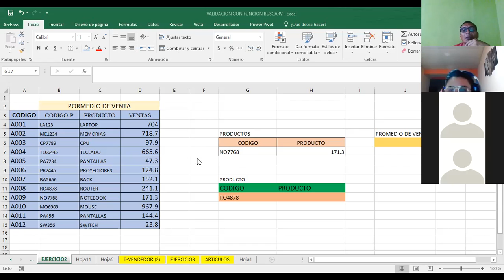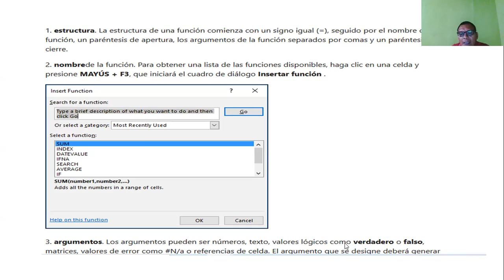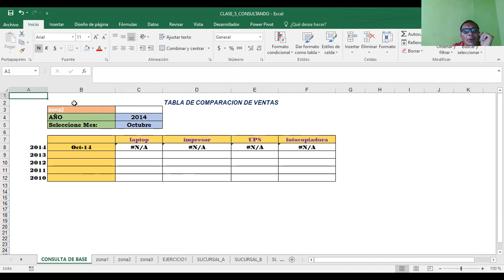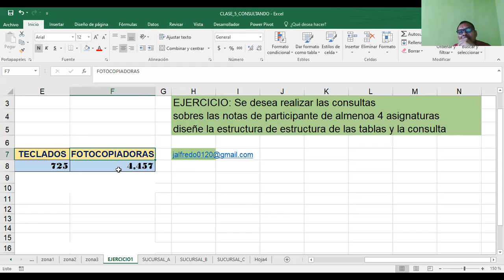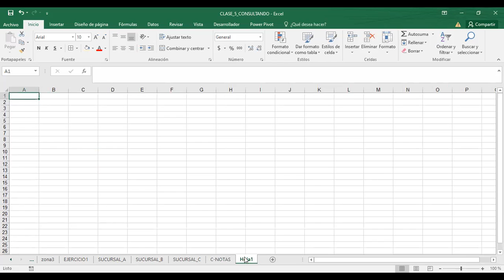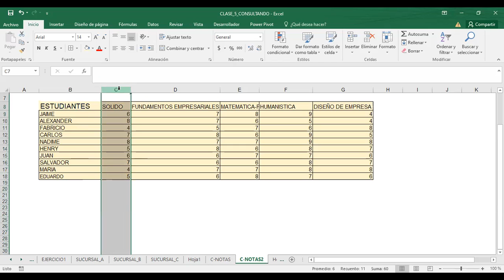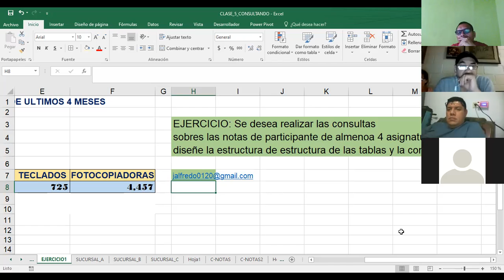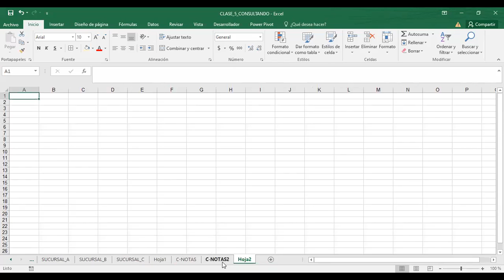Ingles Corporativo-FUNCION ANIDADA INDICE CONCATENAR_CLASE_8